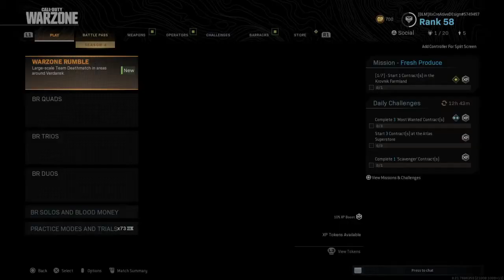Call of Duty®: Modern Warfare®_20200611153126